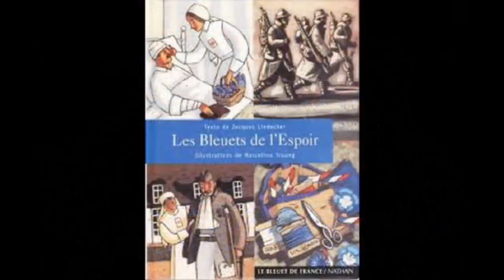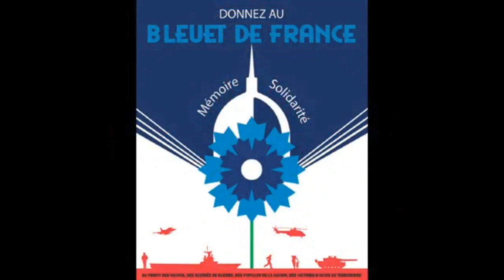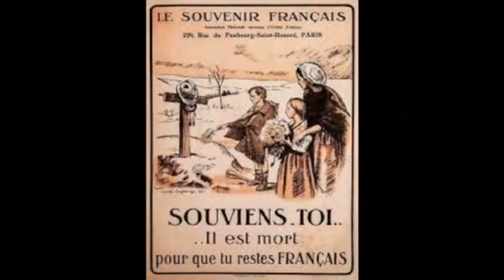Jésus gilet jaune et des archontes 2 ème partie La guerre de Macron et es gilets jaunes et l'arc